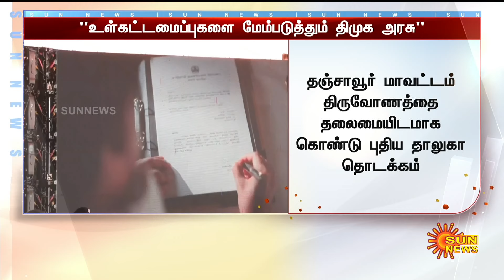இன்றைய செய்திகள் (04/03/2024) | News @ 8PM | Night news | சன் நியூஸ் | Sun news